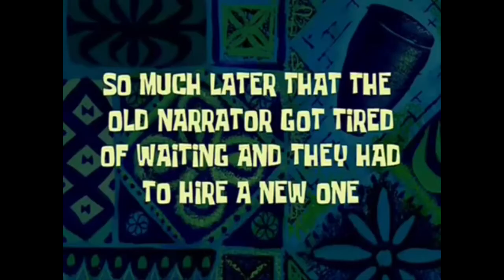MY MOM REACTING TO BOONK VIDEOS (Raw Reaction)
ADD ME @
SC: Haitiankidlove